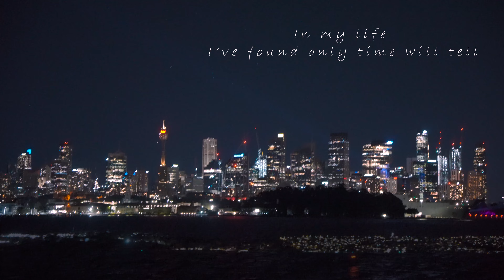纽村学生跑澳洲毕业旅行啦